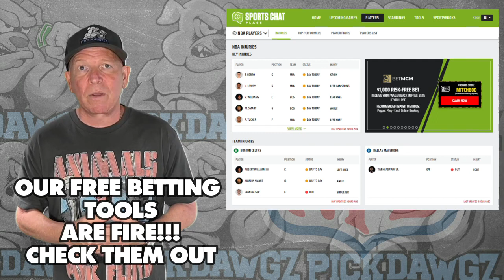Philadelphia Eagles vs Cleveland Browns 8/17/23 NFL Free Pick | NFL Betting Tips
The Cleveland Browns take on the Philadelphia Eagles in Week 2 of the NFL Preseason Football Action.